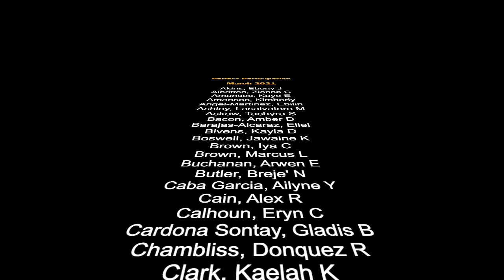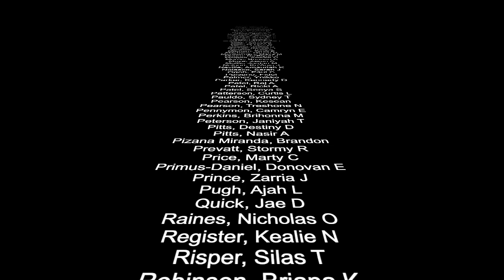Perfect Participation - March